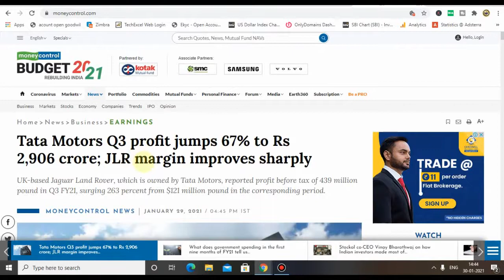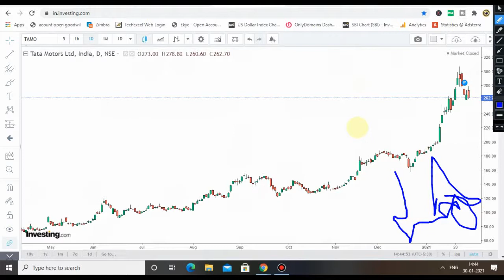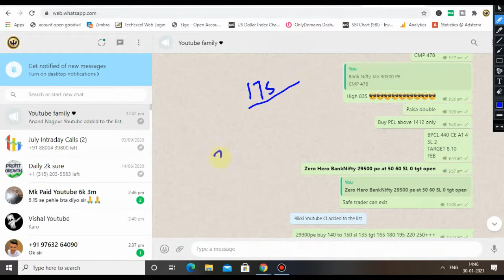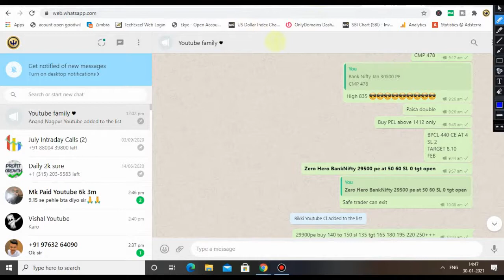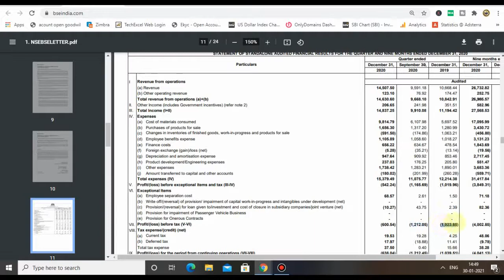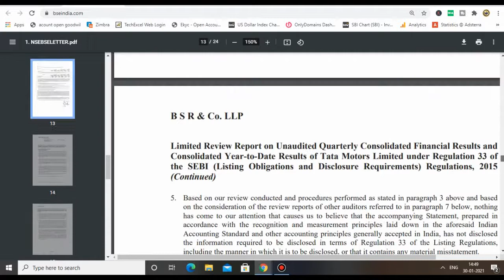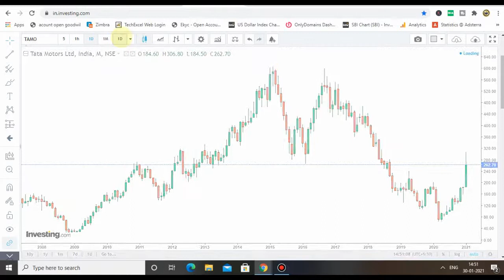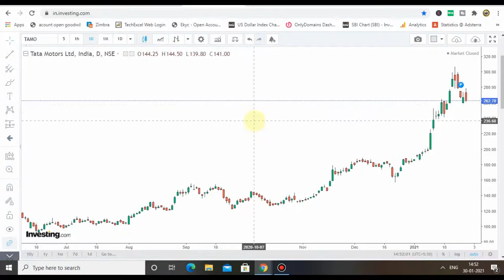Tata Motors Latest News | Tata Motors Share Target | TATA MOTORS Q3 Results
Tata motors share l tata motors share news l tata motors l tata motors share news today.

निवेश और ट्रेडिंग के लिए अपना ऑनलाइन FREE Demat अकाउंट खोलने के लिए नीचे लिंक पर CLICK करें | FOLLOW THE LINK TO OPEN FREE ACCOUNT IN UPSTOX ✅🌟